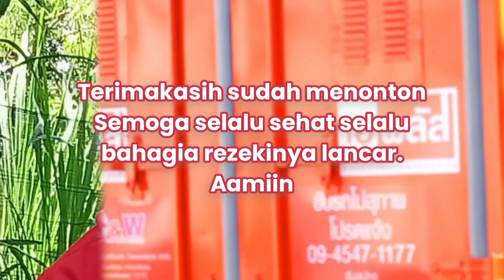Magelang Semarang|Pringsurat Kalimalang